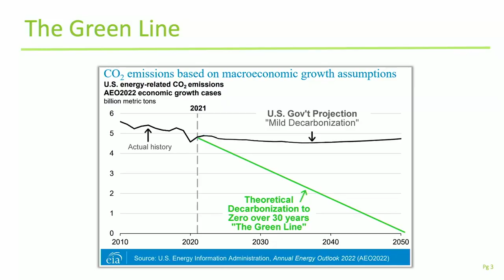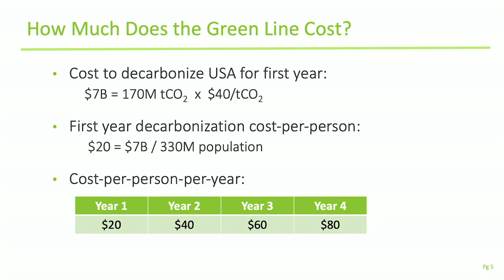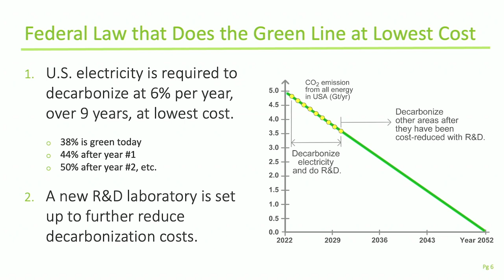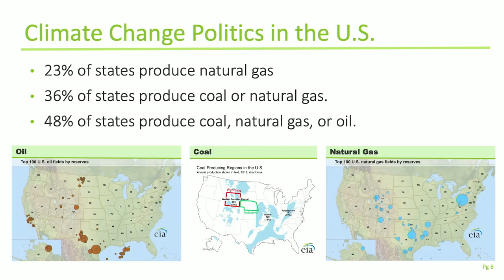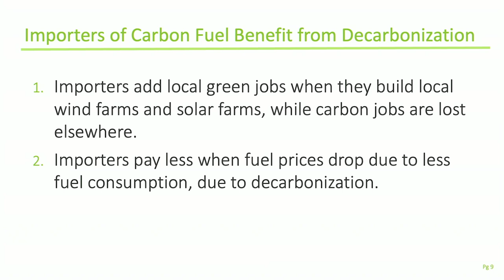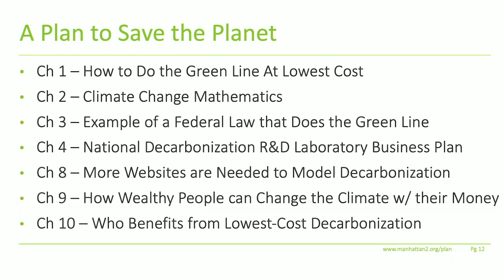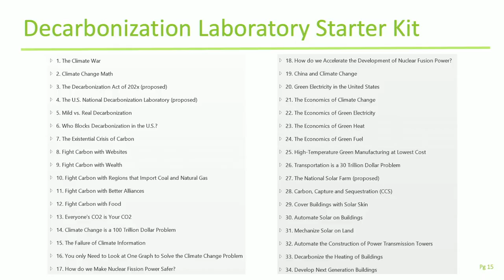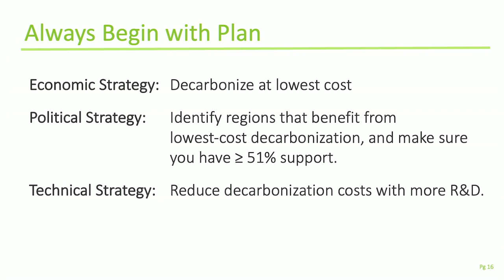A Plan to Save The Planet | Glenn Weinreb | TEDxBoston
Weinreb is writing a plan for how to resolve climate change, at lowest cost. In essence, a plan to save the planet.  He has already published 30 articles on this topic for the largest publishing company in the electronics industry, and is therefore familiar with how to get this done economically, politically and technically. Draft copy of plan

Activism, Climate Change, Energy, Politics Director of Manhattan 2, a 501c3 non-profit that does research on climate change solutions.  Also founder of GW Instruments, a manufacturer of computer hardware and software products that automate factories and research laboratories. Weinreb founded this company in 1976 at age 12, and later expanded it while an electrical engineering student at MIT. This talk was given at a TEDx event using the TED conference format but independently organized by a local community.